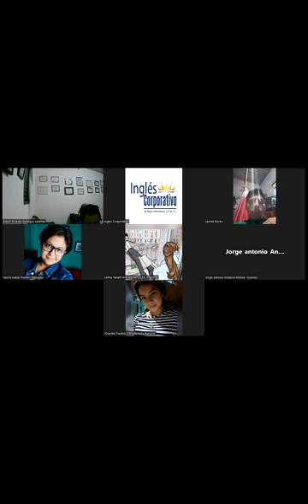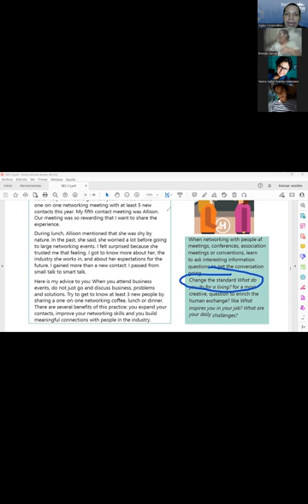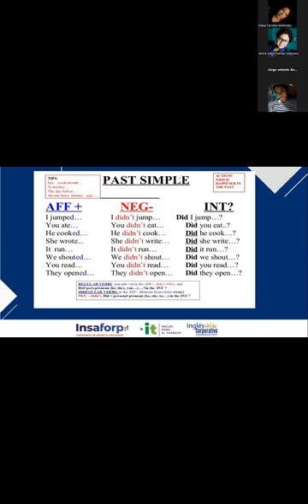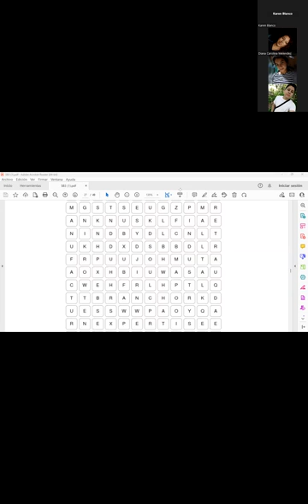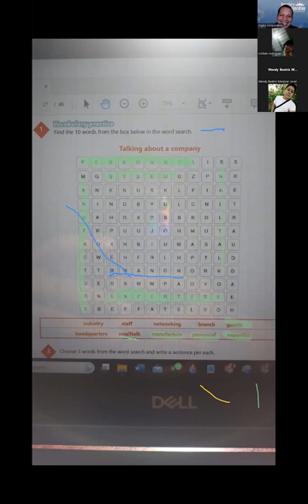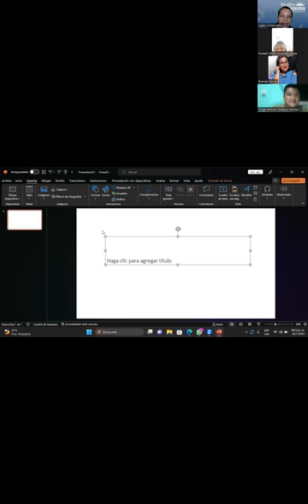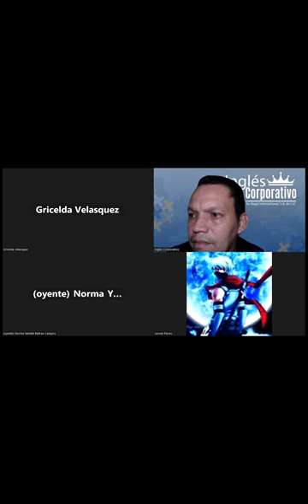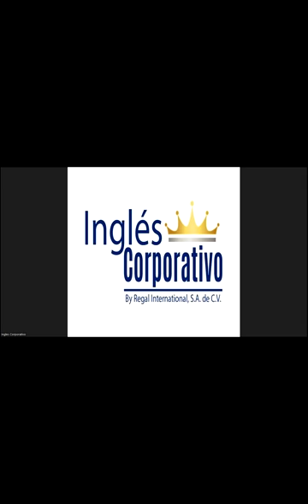SESSION 10 25-07-2023-29750-8048-0113/2023-NAJARRO – Unit 2 review and practice